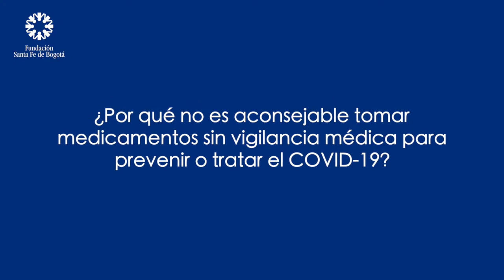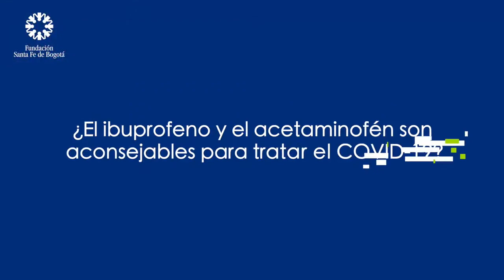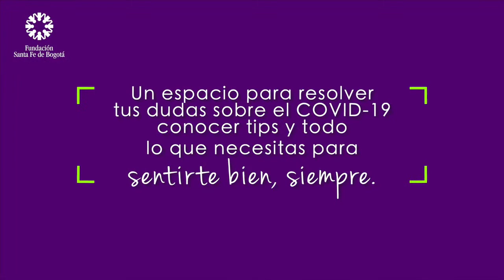Especial de Especialistas - Automedicación